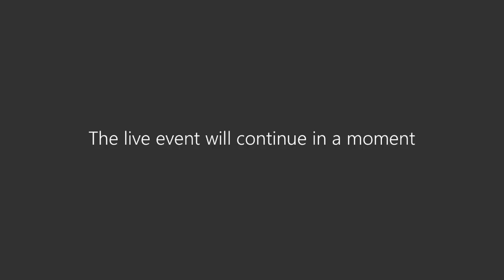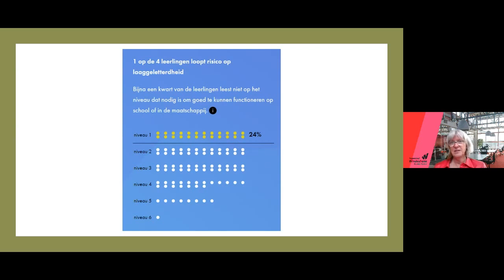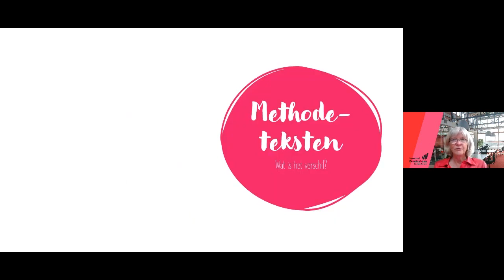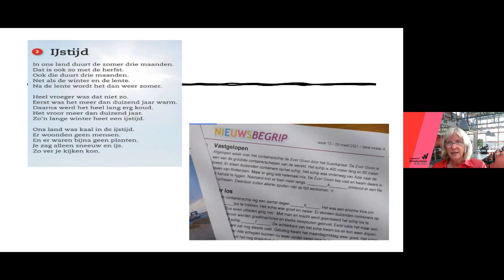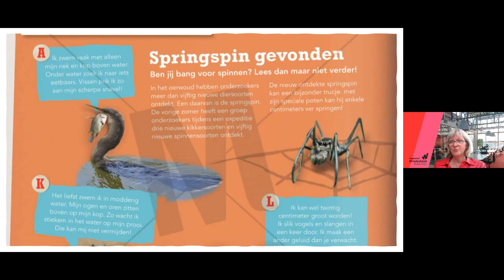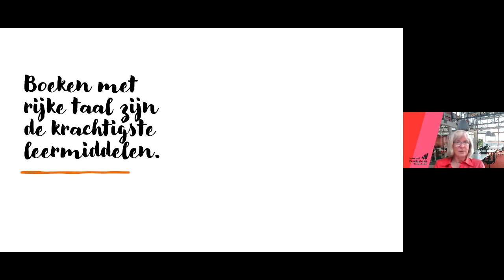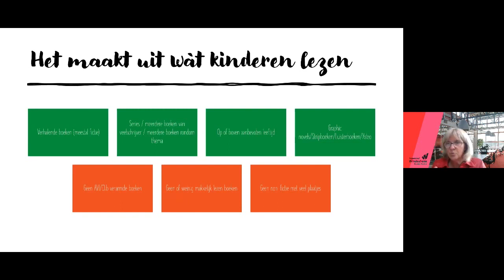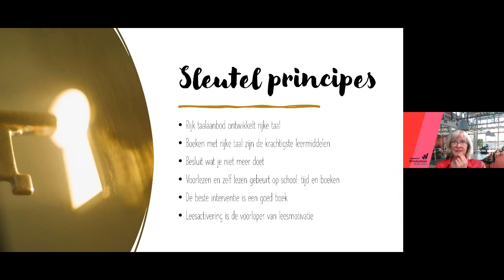Opname webinar Rijke Taal 29 sep 2021 (Ingekorte versie)